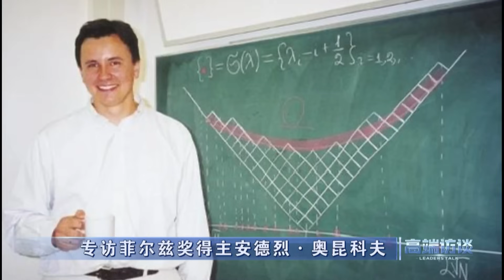菲尔兹奖得主安德烈·奥昆科夫：中国人为啥几何学得好？答案藏在汉字里！| CCTV「高端访谈」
菲尔兹奖得主安德烈·奥昆科夫：中国人为啥几何学得好？答案藏在汉字里！

《高端访谈》栏目专访各国元首、政府首脑和国际组织负责人，就全球热点话题发问，就焦点问题追问，就世界之变、时代之变、历史之变与国际政要展开对话，在百年未有之大变局加速演变的过程中响亮发出中国声音。